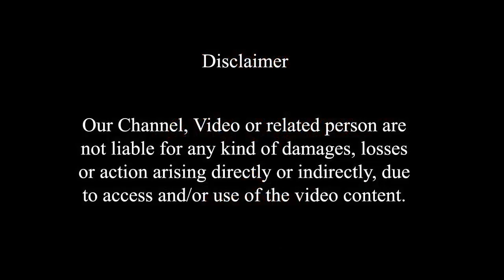Malai Matar Paneer | मलाई मटर पनीर | Recipe in Hindi | Saas Bahu ki Desi Rasoi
malai matar paneer recipe in hindi

malai matar paneer in hindi